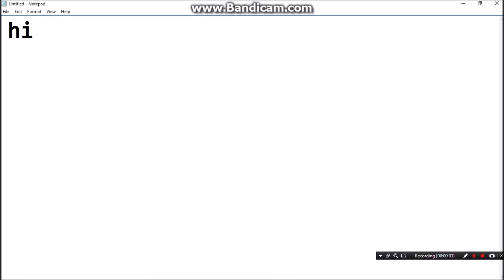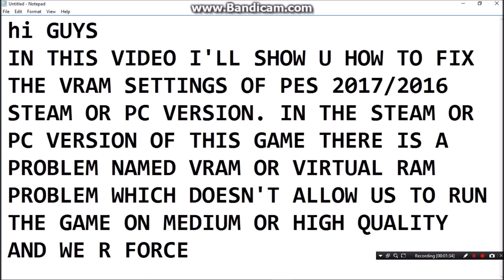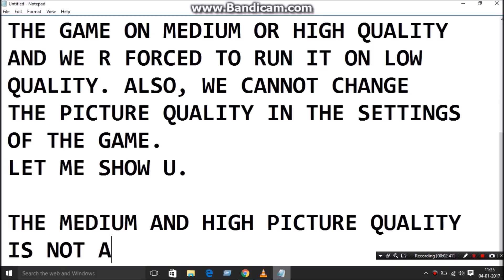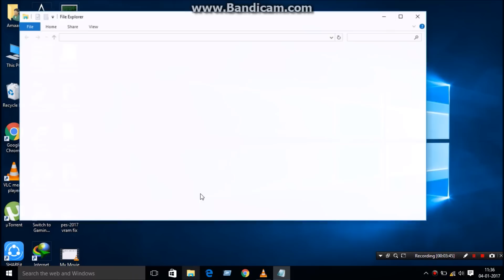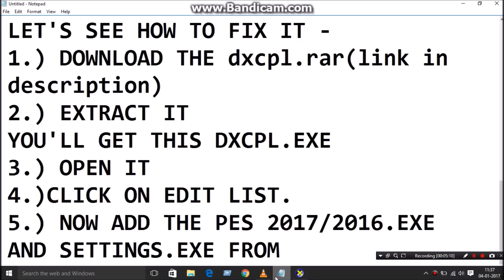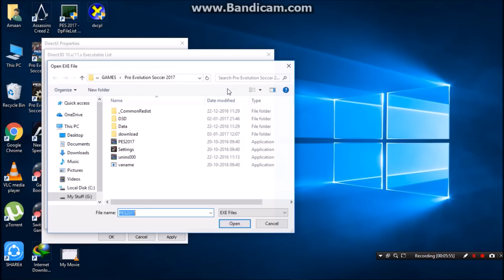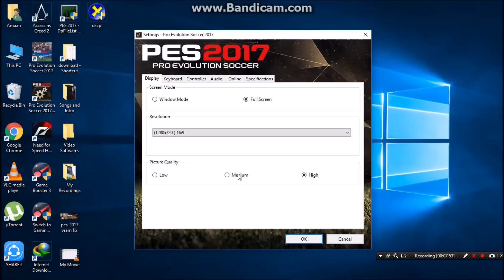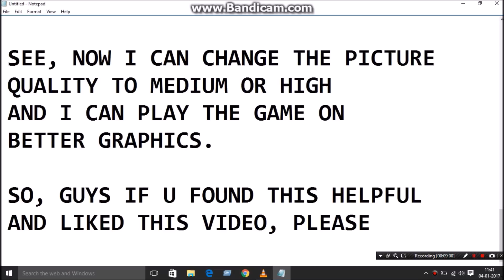PES (Pro Evolution Soccer) 2017/2016 VRAM FIX Tutorial - How to Fix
This is the tutorial for fixing the VRAM or Virtual Ram settings in PES 2017/2016. KONAMI has acknowledged that the STEAM or PC version of the game has a problem. Due to this people won't be able to run the game in high or medium quality even if their PC's meet the requirements to run the game in higher quality. Due to this some of the patches won't work in Low Quality settings like the STADIUM REPACK and to do this the Picture Quality has to be Medium or High. So in this video i'll show how to fix the VRAM settings which will enable you to change the PICTURE QUALITY in Settings.exe.

THANK U.

2017/2016  (برو تطور كرة القدم) PES دروس - كيفية إصلاح VRAM FIX
الوصلة أعلاه

PES (Pro Evolution Soccer) 2017/2016 VRAM FIX Tutorial - How Fix

bovenstaande link

PES（Pro Evolution Soccer）2017/2016 VRAM FIX教程 - 如何修复 -
链接上面

PSE (Pro Evolution Soccer) 2017/2016 Tutoriel VRAM FIX - Comment réparer -
Lien ci-dessus

PES (Pro Evolution Soccer) 2017/2016 VRAM FIX Tutorial - Wie zu beheben -
Link oben

PES（Pro Evolution Soccer）2017/2016 VRAM FIXチュートリアル - 修正方法 -
上のリンク

Pes (Pro PRAEGRESSUS Nullam) LOCATIO 2017/2016 VRAM Roma - Qualiter ad Fige -
supra nectunt

PES (Pro Evolution Soccer) 2017/2016 Tutorial de VRAM FIX - Cómo corregir -- Enlace arriba

PES (Pro Evolution Soccer) 2017/2016 VRAM FIX Учебник - Как исправить --
ссылка выше